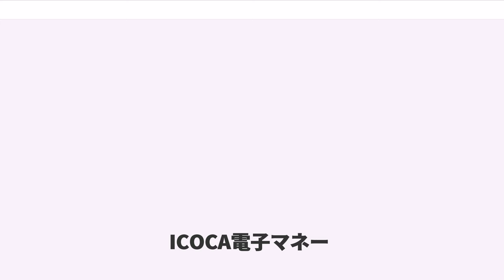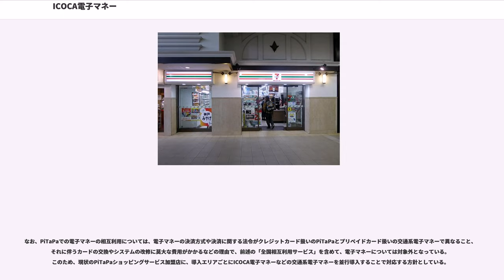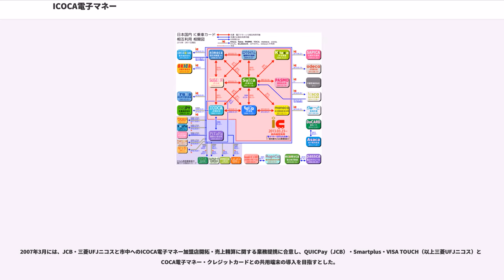ICOCA電子マネー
ICOCA電子マネー（イコカでんしマネー）とは、西日本旅客鉄道（JR西日本）のICカード乗車券ICOCAを活用した電子マネーサービスである。

先行して始まったJR東日本のSuicaショッピングサービス（現在のSuica電子マネー）と同様のサービスであるが、Suicaの場合とは異なり、初期のカードでも交換することなくそのまま使える。ICOCAエリアである京阪神地区（アーバンネットワークエリア）や岡山・広島エリアに加え、四国エリアの一部の駅（高松駅・坂出駅）、福岡エリアのセブン=イレブン ハートイン、駅ビルの店舗の一部、自動販売機及び街中にある加盟店などの約153,500店舗（2012年6月末時点）で利用可能である。

本サービスのキャッチフレーズは「ICOCAで買おか〜、タッチして買おか〜」で、ICOCAのイメージキャラクターである仲間由紀恵（2008年3月末頃まで起用）がポスターなどで呼び掛けていた。

なお、ICOCA電子マネーとSuica電子マネーは2008年3月18日より相互利用が可能になった。加えて、2010年3月13日に東海旅客鉄道（JR東海）の「TOICA電子マネー」とも相互利用を開始した。さらに、2011年3月5日に九州旅客鉄道（JR九州）の「SUGOCA電子マネー」とも相互利用を開始した。そして2013年3月23日の「交通系ICカード全国相互利用サービス」の開始に合わせて、北海道旅客鉄道（JR北海道）のKitaca、関東私鉄各社のPASMO、名古屋鉄道（名鉄）・名古屋市交通局のmanaca、西日本鉄道（西鉄）のnimoca、福岡市交通局のはやかけん、の各電子マネーサービスとも相互利用を開始した。これによって関西・山陽・北部九州・北陸地区の他に、札幌・仙台・新潟・首都圏・東海・山陽・九州地区でも利用が可能になった。ただし、PiTaPaショッピングサービスとの相互利用（「全国相互利用サービス」対応の各カードとも）に関しては2013年3月23日以降も対象外となっている。

名称は「IC Operating CArd」の略と、「行こうか」の関西弁発音「行こか」より。

店舗での物品購入の際に、店員にICOCAで支払う旨を申告した上で、レジの読み取り機にICOCAをタッチする（鉄道での利用と同様にパスケースなどに入れておいても利用可能）ことで商品金額の引き去りが行われる。決済完了はタッチ音の鳴動で確認できる。自動販売機の場合は購入する商品のボタンを先に押してからICOCAをタッチする。ボタンを押さずにICOCAをタッチすると残額が表示される。チャージ額が商品額を上回っているとタッチ音が鳴動して商品金額の引き去りが行われ、商品が提供される。一部店舗のレジでは読み取り機がレジと連動していないため、支払金額を読み取り機に店員が入力し決済する必要がある。

店舗で購入金額に対してチャージ金額（入金額）が不足している場合、不足分は現金に限り決済できる。ICOCAを2枚以上使用（Suicaエリアでは一部の店舗では可）しての決済や自動販売機でのICOCAと現金の併用はできない。

前提として、一部を除き店舗ではICOCAにチャージ（入金）することはできない。現在サービス実施中の店舗の詳細は、JR西日本の ICOCAでお買い物が出来るお店検索 を参照。

ICOCA電子マネーは大阪駅内のコンビニエンスストアから展開を開始した。その後、2006年6月にはアーバンネットワークのICOCAエリア内のデイリーインとハート・インの全店で決済が可能になった。また、駅構内の自動販売機やコインロッカーでも利用ができるようになった。

小規模店舗の他に、駅ビル等の商業施設でも導入が進められている。エキマルシェや大阪ステーションシティ、京都駅前地下街ポルタといった近畿圏の商業施設の他に、さんすて岡山、ひろしま駅ビル ASSE、金沢百番街などの岡山・広島・北陸の駅ビルでも利用が可能である。

ICOCA電子マネーは在来線だけではなく新幹線の一部駅でも利用できる。2009年2月からは、東海道新幹線の新大阪駅と京都駅構内の東海キヨスクが運営する一部の店舗で、また同年7月からは、山陽新幹線の博多駅と小倉駅構内のJR西日本グループが運営する一部の店舗でも決済が可能になった。また、阪神電気鉄道の駅構内の一部店舗（iVY SHOP（阪神売店）など）や近畿日本鉄道の駅ナカ施設「Time's Place」にも、ICOCA電子マネーが導入され...